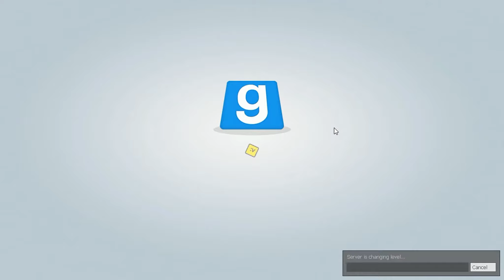Let's Play Together TTT #7 [Gameplay/German/HD] Kontrolle des WCs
Actiongame von Bad King Urgrain & Facepunch Studios

Spiele günstig erwerben